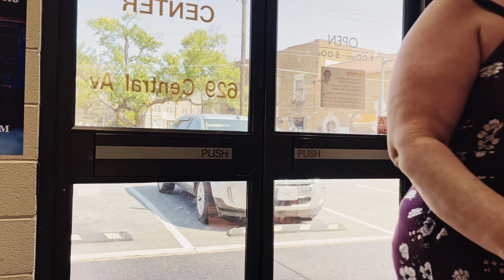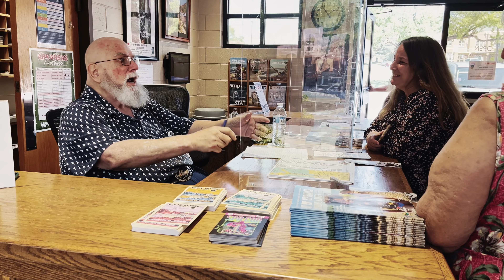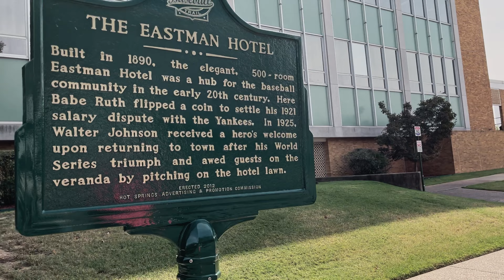Nat's Arkansas Girl Trip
Natalie recently went to Arkansas to have a girls trip with her sisters (Jenna & Amy), her mom and her best friend Natalie (yes, Natalie's best friend is ALSO named Natalie). They had a great time over the course of seven days - this video is only part 1. There is much more to come!! We hope you enjoy!